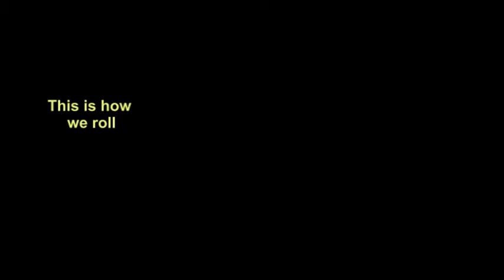This is how we roll Cape Palmerston